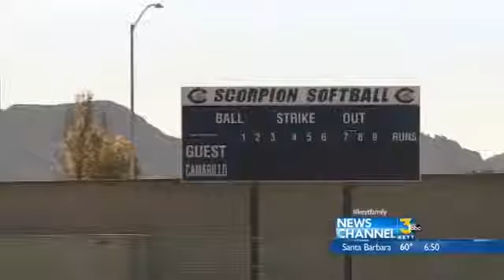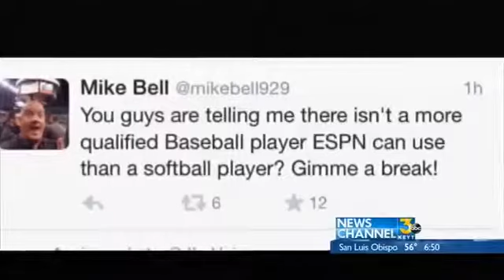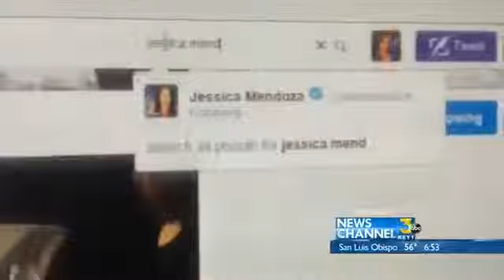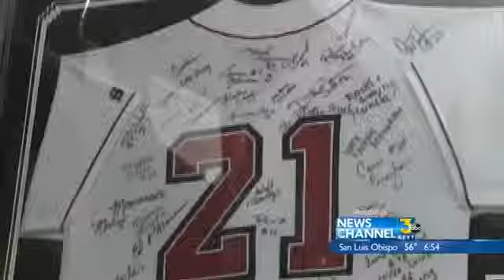Jessica Mendoza Breaks Barriers For Women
Jessica Mendoza Breaks Barriers For Women. KEYT NewsChannel 3 Senerey De Los Santos reports.